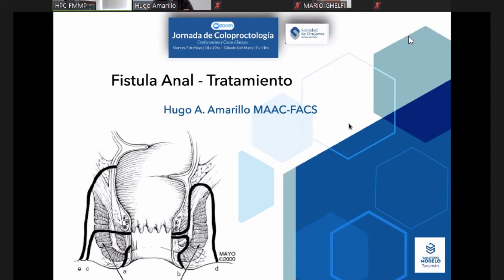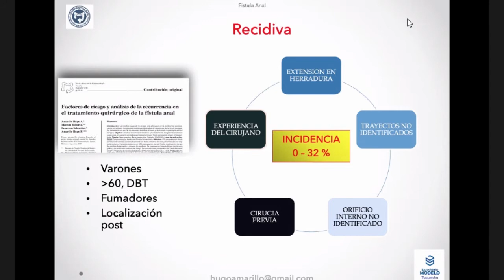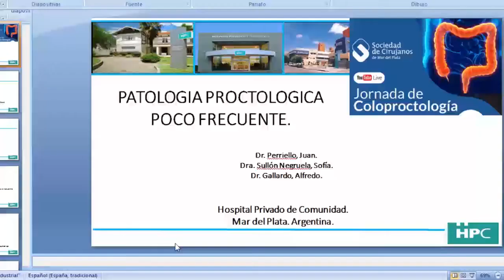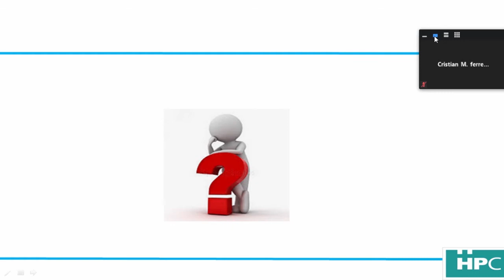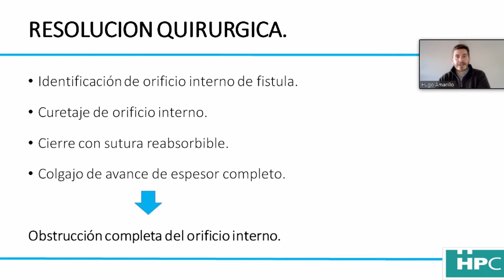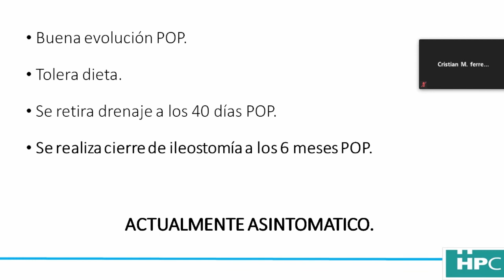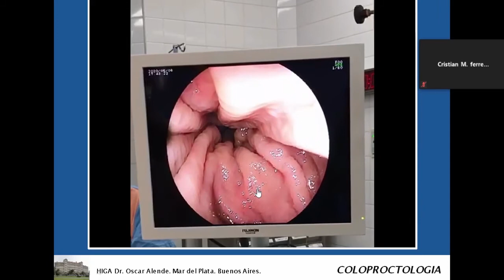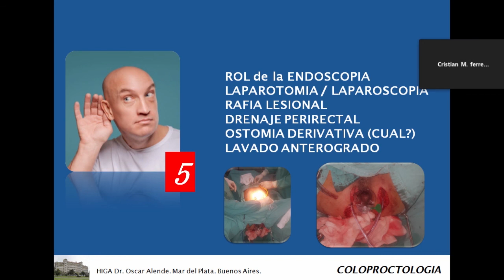SCMDP - Jordana de Coloproctología 2021 - Parte 2